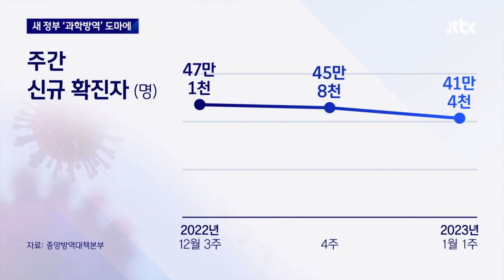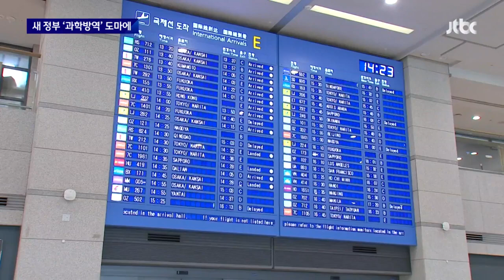실내 마스크 해제 변수…'중국발' 대책, 과학방역 맞나 / JTBC 뉴스룸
우리 방역 당국은 실내에서도 마스크를 언제 벗을지에 대해서 이르면 다음 주에 논의를 시작합니다. 중국발 코로나 확산이 변수이긴 하지만, 그보다는 위중증 환자가 늘지 않아야 한다고 했는데요. 과학적이라고 할만한 조치를 찾기 어렵단 지적은 이어지고 있습니다.